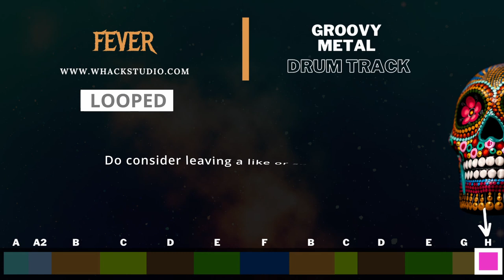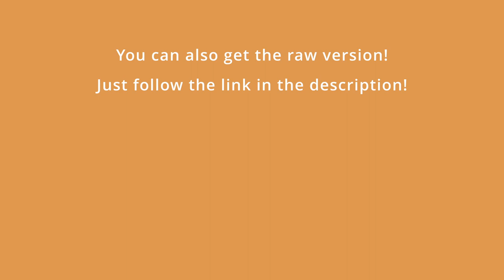Don't destroy your hand practising to this groovy metal drum track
// Midi Packs //

This is Fever - A Groovy Metal Drum Track at 120 BPM !

00:00 Full Track
02:54 Part A2 Looped
05:06 Part B Looped
07:17 Part C Looped
09:29 Part D Looped
11:41 Part E Looped
13:54 Part F Looped
16:05 Part H Looped

// Custom Drums //